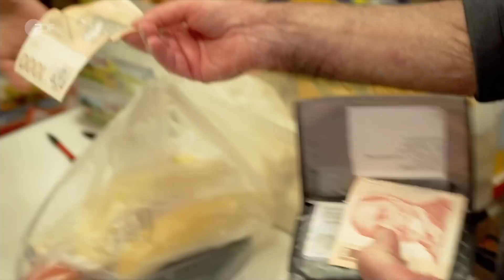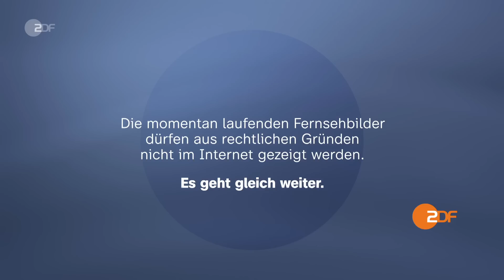heute 19:00 Uhr 22.6.23 Unwetter, drohende Bahnstreiks, Kosovo-Konflikt, Tauchboot "Titan" (english)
Ein Unwetter zieht über Deutschland – es drohen Orkanböen, Tornados, Starkregen und Hagel. Mancherorts mussten bereits Einsatzkräfte ausrücken. Der Deutsche Wetterdienst (DWD) spricht von einer "Schwergewitterlage", die über das Land zieht. Diese und weitere Nachrichten des Tages in den ZDFheute Nachrichten um 19 Uhr.

English Subtitles
Today's topics: Low-pressure system Lambert brings stormy weather; EVG plans strike ballot; Psychological illness classified as occupational hazard; More news, including sports and weather.

00:00 Vorspann

00:50 Tief Lambert bringt Deutschland Unwetter
Bis in die Nacht müssen viele Regionen Deutschlands mit starken Unwettern rechnen. Die "Schwergewitterlage" bringt neben Starkregen auch vereinzelt Tornados.

03:44 EVG plant Urabstimmung über Streiks
Die Tarifgespräche der Eisenbahn- und Verkehrsgewerkschaft mit der Bahn sind gescheitert. Durchkreuzen Streiks jetzt Reisepläne für den Sommerurlaub von Millionen Reisenden?

06:07 Belastungsstörung als Berufskrankheit
Ein Rettungssanitäter mit Posttraumatischer Belastungsstörung hatte geklagt – und das Bundessozialgericht (BSG) erkennt erstmals eine psychische Erkrankung als Berufskrankheit an.

09:10 Ukrainischer Angriff auf Brücke zur Krim?
Das behauptet zumindest Russland. Doch wie so oft können solche Aussagen von unabhängiger Stelle nicht geprüft werden. Wie hoch sind aktuell die Verluste auf beiden Seiten?

11:06 EU will im Kosovo-Konflikt vermitteln
Seit Jahren ist die Lage im Kosovo angespannt – auch zuletzt eskalierte die Gewalt. Serbien erkennt das Nachbarland nicht an, die serbische Minderheit im Kosovo fordert Autonomie.

13:45 Mehr Geld für Klimaschutz in ärmeren Ländern
Gerade ärmere Staaten leiden unter den Folgen der Klimakrise. Bei einem Gipfel in Paris wird ein solidarisches Finanzsystem diskutiert, um diese Länder zu unterstützen.

15:40 "Nicht mehr besonders viel Hoffnung"
Ein Tauchroboter hat ein "Trümmerfeld" nahe des "Titanic"-Wracks gefunden – das meldet die US-Küstenwache. Was bedeutet das für das verschollene Tauchboot? Johannes Hano berichtet.